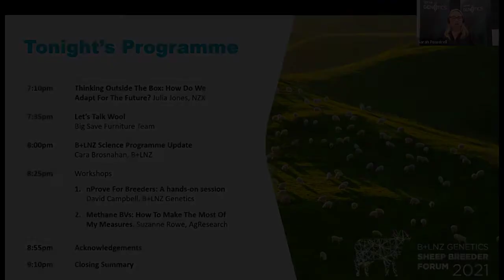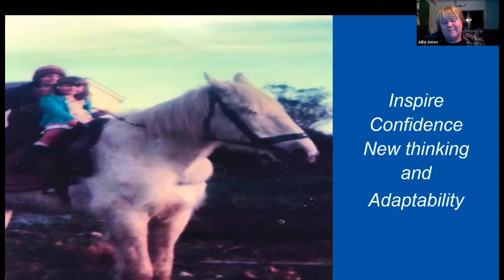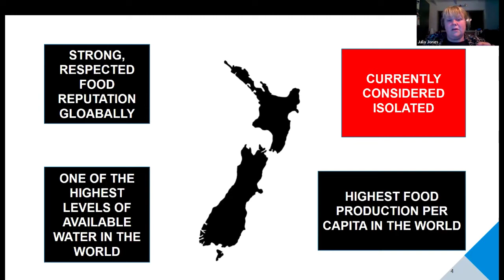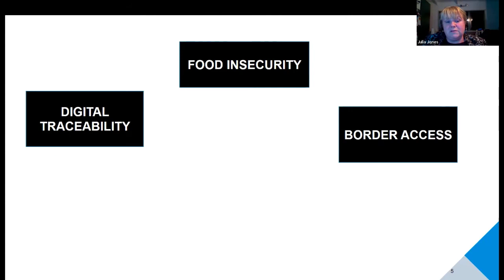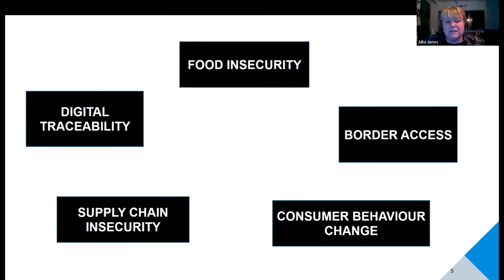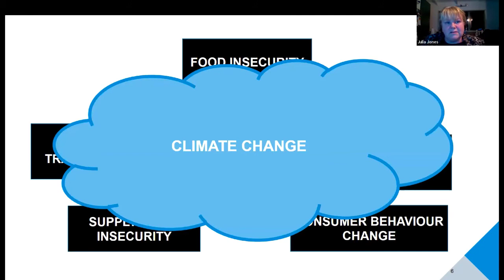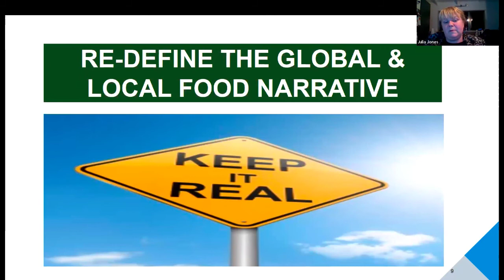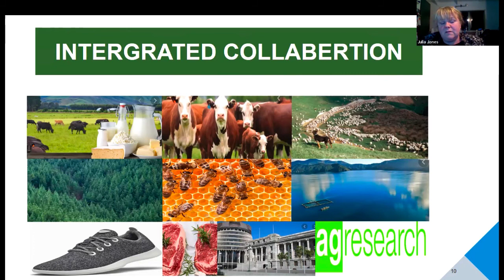Thinking Outside The Box: How Do We Adapt For The Future? Julia Jones, NZX.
Is change more significant for farming now than ever before, or does it just feel that way? In the face of changing consumer preferences, environmental regulations and technology advancements, what can (and should) we do about it? What opportunities exist for the New Zealand sheep industry and what role do breeders play in impacting that future.